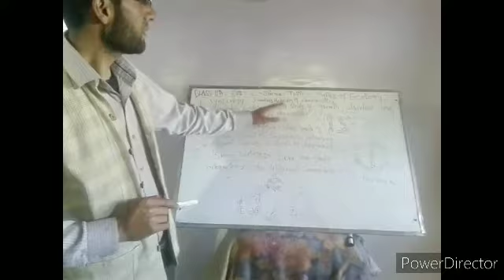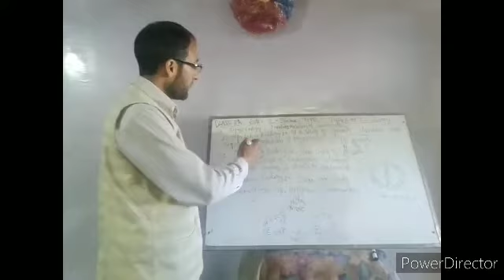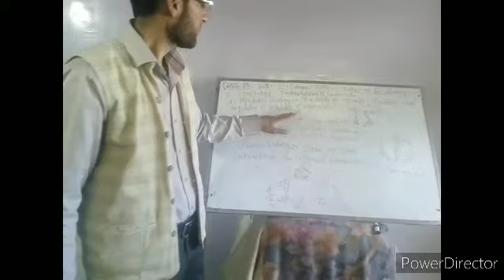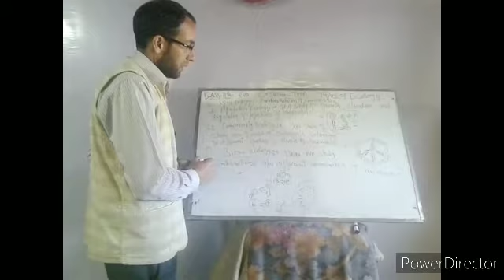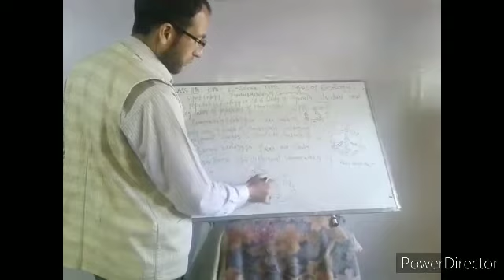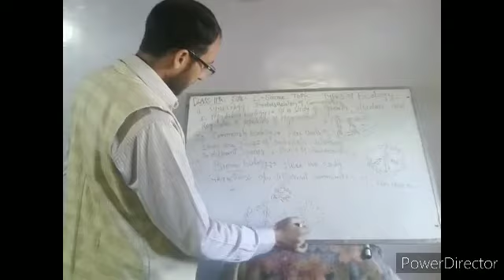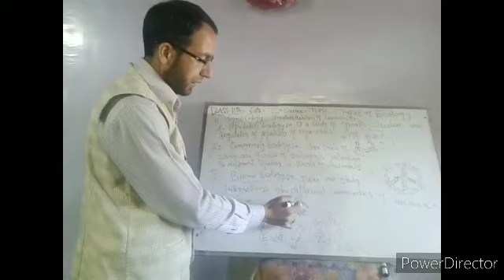Class: 11th. Sub:. EVs. Topic: Synecology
By: Mr. Tariq Ahmad Qurashi (teacher BHSS HARIL)